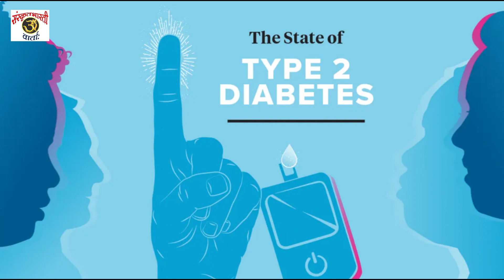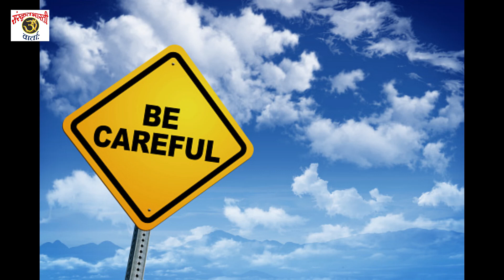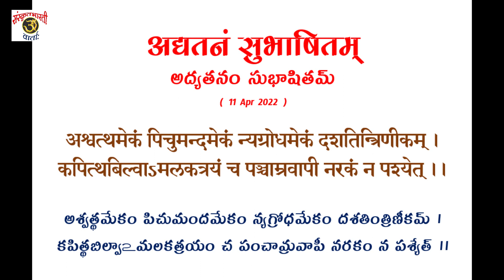Daily Sanskrit News 11Apr2022